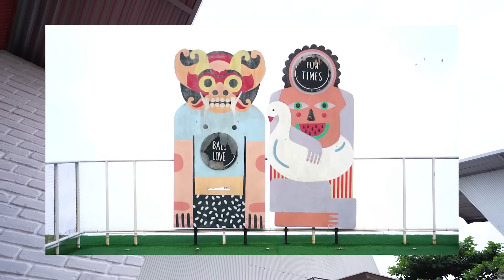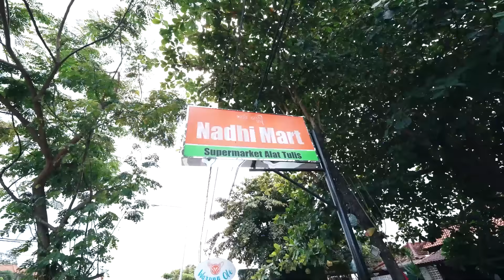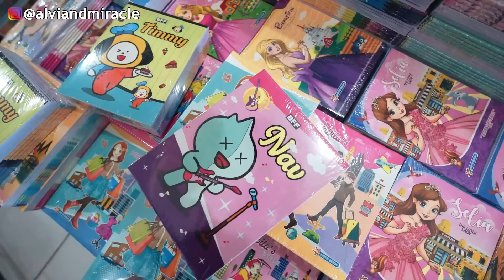BORONG SEMUA PERLENGKAPAN ALUNA SEKOLAH MASUK SD‼️🥳 DIA SENENG BANGET‼️😍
Guys kali ini kita akan beli semua perlengkapan Aluna masuk SD.
Apa saja yang di beli? tonton videonya sampai habis ya.. :)